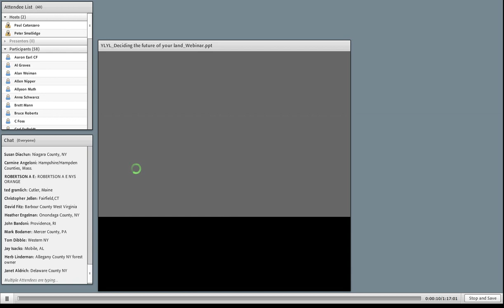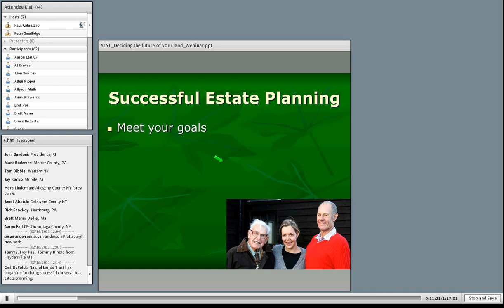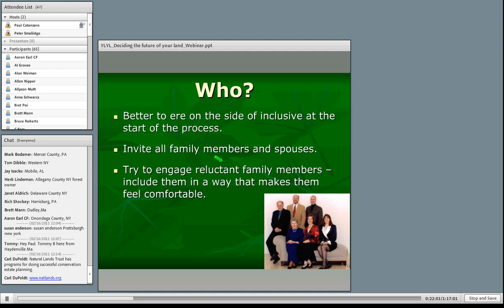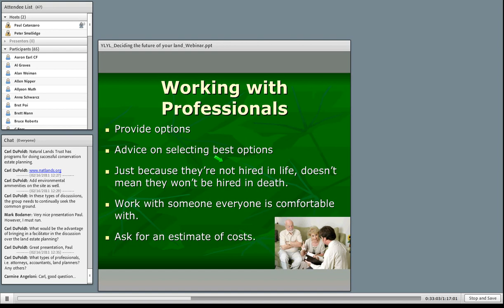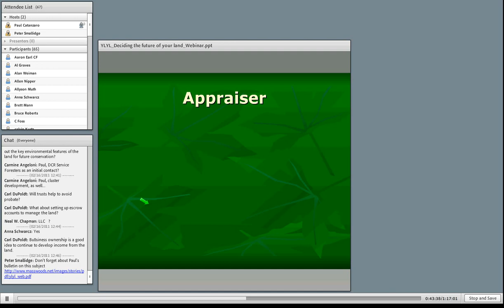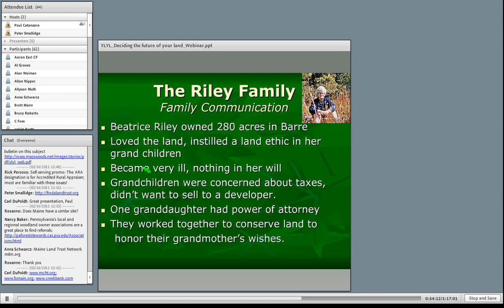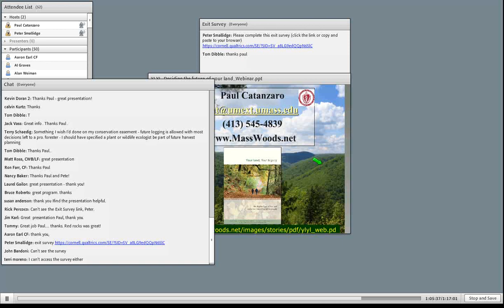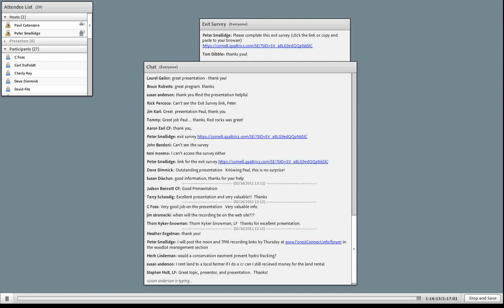Your Land Your Legacy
The average age of a woodland owner is over 60 years old.  In the coming years, a large percentage of woodland owners will need to make decisions about the future of their land.  Land is often a landowner's most valuable financial asset. However, land is not like other assets. Because land can be connected to memories, experiences, and feelings not normally associated with assets such as stocks and bonds, your land may also have significant personal value. Deciding what to do with your land brings with it the challenge of providing for the financial and personal needs of you and your family.  The good news is that land is a flexible asset that lends itself to creative solutions for gaining financial and personal value.  The ForestConnect Webinar Series continues on February 16, 2011 with Paul Catanzaro of the University of Massachusetts who will give the presentation "Your Land, Your Legacy: Deciding the Future of Your Land."  This webinar will discuss the role of estate planning as it pertains to land and its conservation, provide tips on family communication towards goal setting for the land, outline the professionals that woodland owners should seek for assistance, and learn from the stories of other woodland owners.  This webinar will not provide direct legal advice to owners, but will prepare owners and their families to start the estate planning process.  Presented February 6, 2011 by Paul Catanzaro, University of Massachusetts. Supplemental reading for this webinar can be found